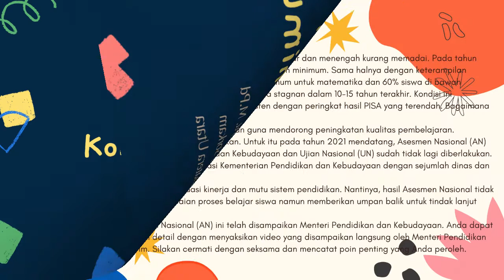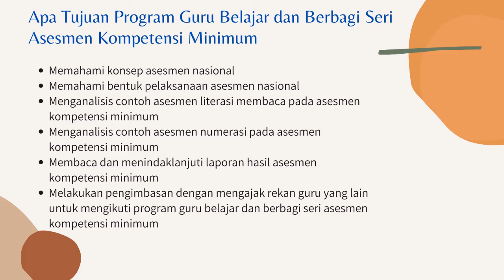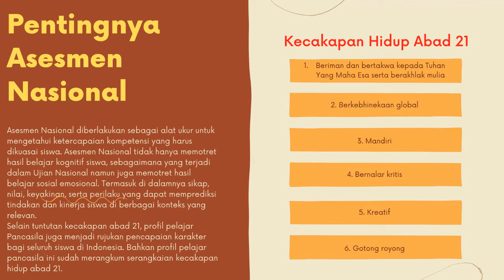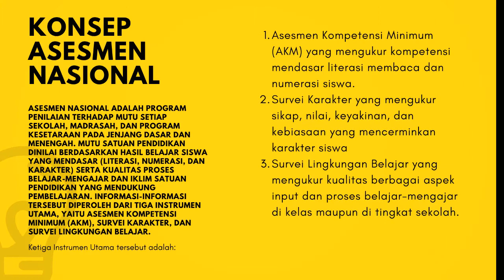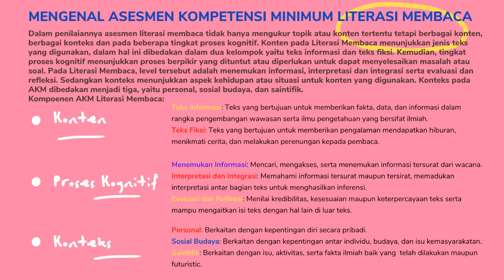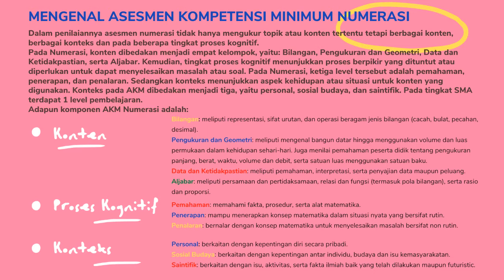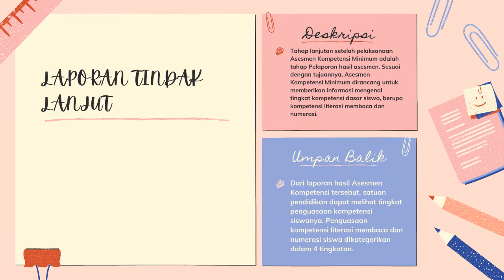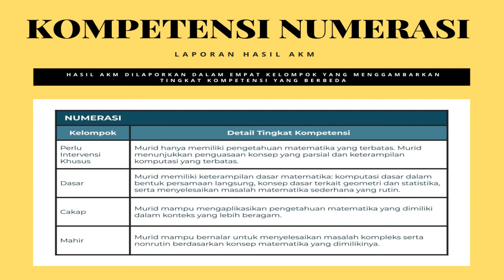Presentase | Asesmen Kompetensi Minimum Tingkat SMA/SMK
Asesmen Nasional terdiri dari Asesmen Kompetensi Minimum (AKM) Literasi dan Numerasi,  Survei Karakter, dan Survei Lingkungan Belajar.